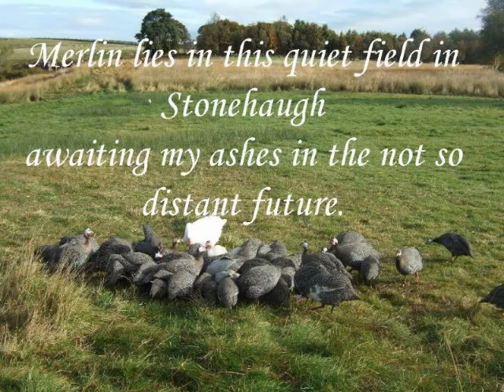Merlin,a blue merle border collie,from a farm at milecastle on the roman wall.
My wonderful merle bitch Merlin had a bad start as she was deaf, it altered her other senses to above normal, I am extremley upset at watching these images she was everything to me. It was addisons disease which was the main contributer to her death, she fought to the end and wanted her ball thrown the day she died.

graham